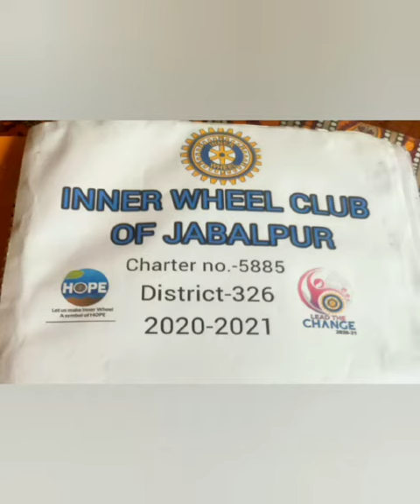District Chairman's official visit to IWC Jabalpur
background song is Me rahu na rahun